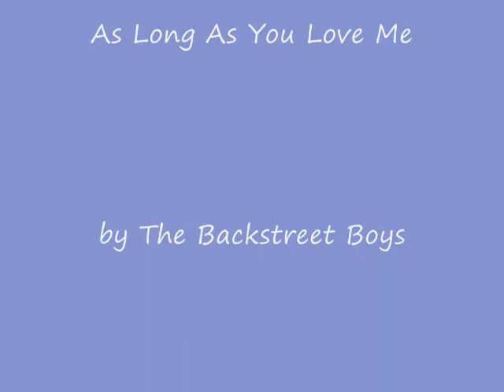Tangled As Long As You Love Me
Rapunzel and Flynn
As Long As You Love Me by the Backstreet Boys